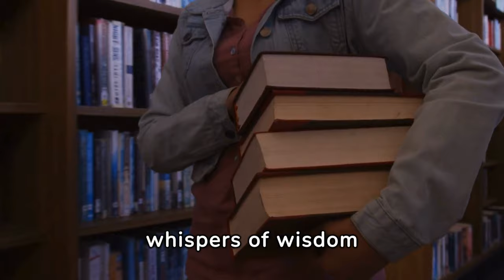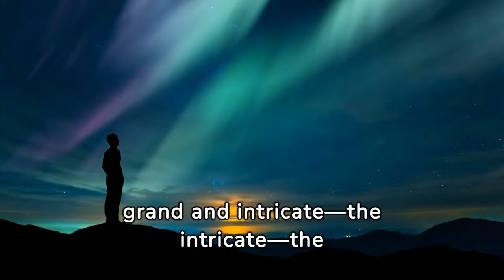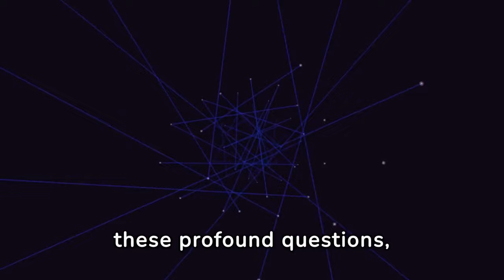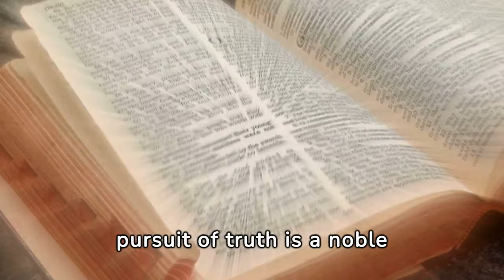Truth Seekers' Haven Unveiling Life's Mysteries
Our mission is to inspire, educate, and support you in navigating life's complexities with wisdom, compassion, and a sense of connectedness. Each video is crafted with the intention of offering insights, strategies, and inspiration to help you cultivate a fulfilling, balanced, and meaningful life.

The information provided in our videos is for educational and inspirational purposes only. It's not intended as a substitute for professional advice or treatment. Always seek the guidance of qualified professionals for personal concerns. '

Thank you for being part of our journey. Together, we can grow, inspire, and create positive change in our lives and the world around us.